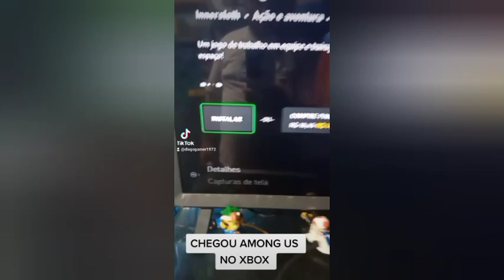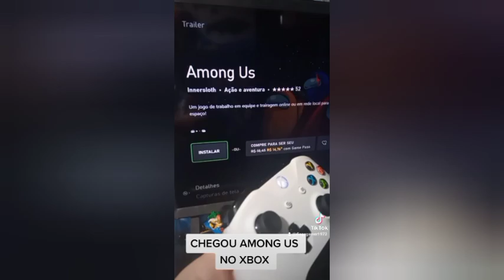SAIU PARA XBOX AMONG US